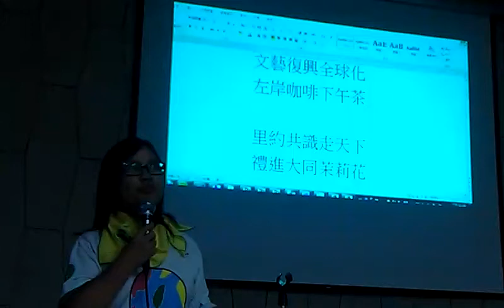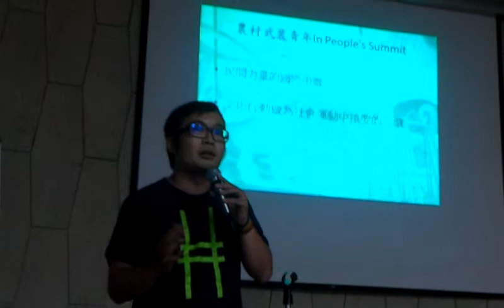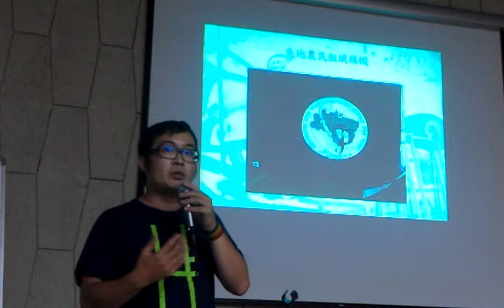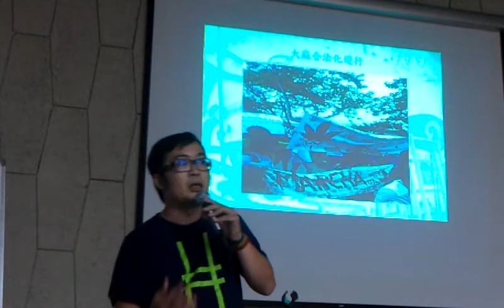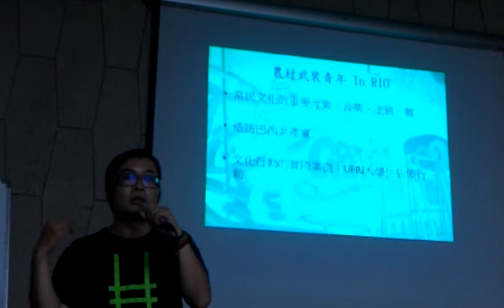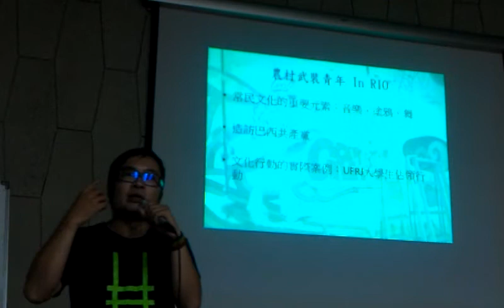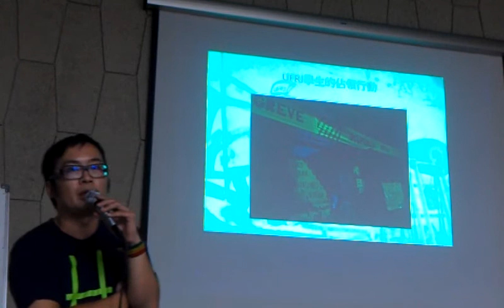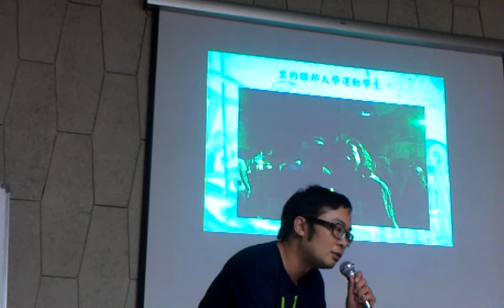農村武裝青年 阿展VIDEO0321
Rio+20會議觀察與未來行動 台灣NGO看Rio+20：如何接續永續發展的全球價值(四）